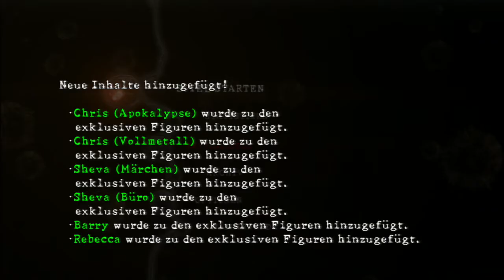Lets Play Resident Evil 5 Together Part 01 [Deutsch/German] - Ärger in Afrika!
Herzlich Willkommen in Afrika oder auch nicht..
Kaum angekommen gibts die ersten Probleme und natürlich auch Zombies.
Was genau ist hier los und was ist Uroboros?

Die Längen der Parts sind unterschiedlich, weil wir zusammen nicht regelmäßig aufnehmen können ;)

Entwickler:
Capcom

Publisher:
Capcom

Musik von:
Kota Suzuki, Hideki Okugawa, Akihiko Narita und Seiko Kobuchi